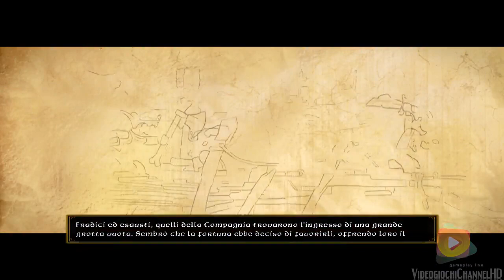Lego Lo Hobbit #7: La città dei Goblin - Walkthrough ITA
▂ ▃ ▄ ▅ ▆ ▇ █ LEGGIMI █ ▇ ▆ ▅ ▄ ▃ ▂
Salve a tutti ragazzi ed eccoci oggi con il settimo episodio della serie/walkthrough/let's play su Lego: Lo Hobbit.
In questo episodio, i Nani si rifugiano dentro una grotta per riposare, ignari del fatto che sotto i loro piedi si nasconde una città dei Goblin, venendo così catturati. Bilbo riesce a scappare in tempo, incontrando così la creatura di nome Gollum, al quale poi ruberà l'Unico Anello. Nel frattempo i Nani, catturati dai Goblin, vengono portati al cospetto del Re dei Goblin, ma penserà Gandalf a tirarli fuori da lì.